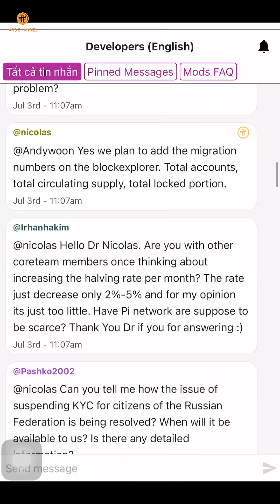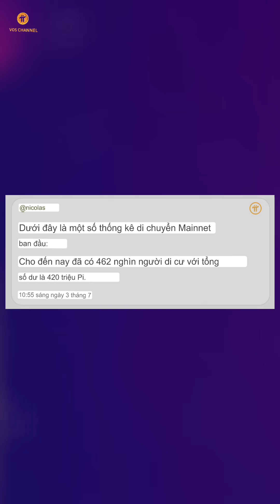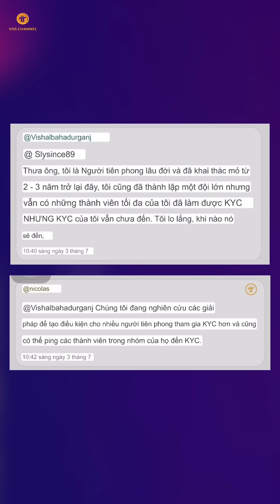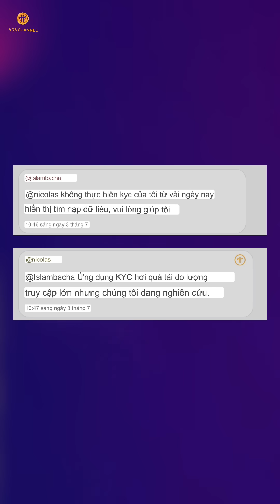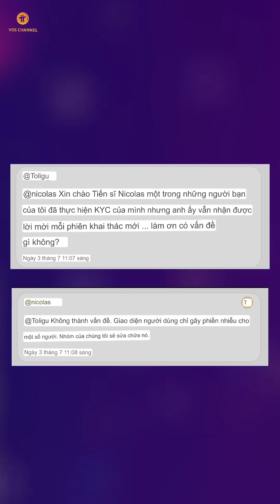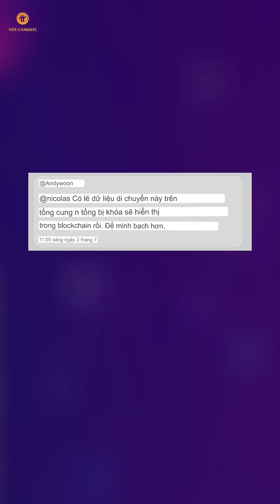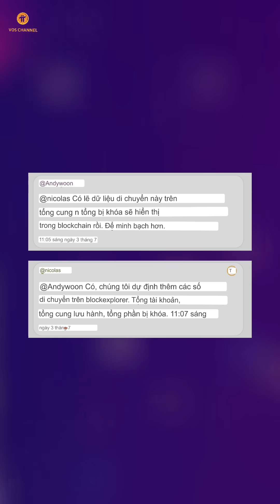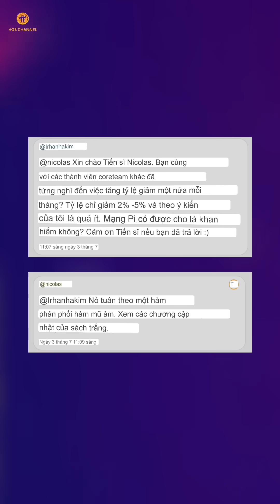Cập Nhật Mới Nhất Từ Nicolas | 420 Triệu Pi Và 462.000 Người Di Chuyển Mainnet | PI NETWORK